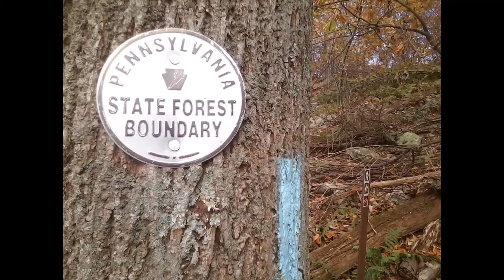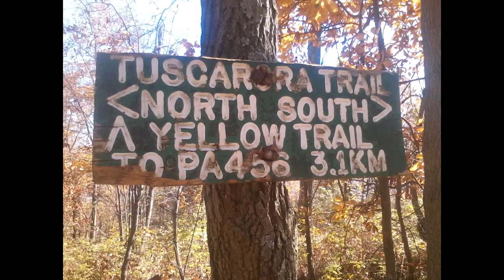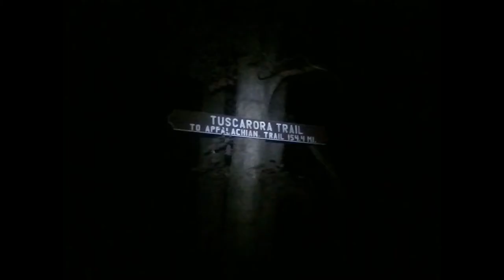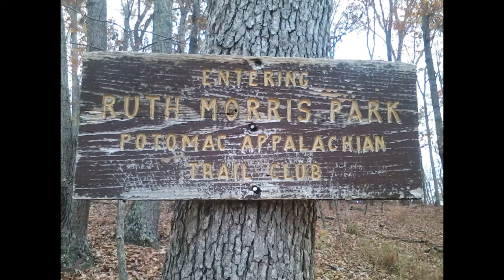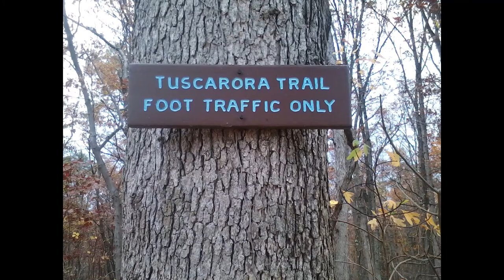Tuscarora Trail Northern Terminus to Siler, VA City Slicka pics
This is a video from City Slicka's pictures on his southbound Tuscarora trail thru hike in the fall of 2014.  The section covered is about 150 miles long.